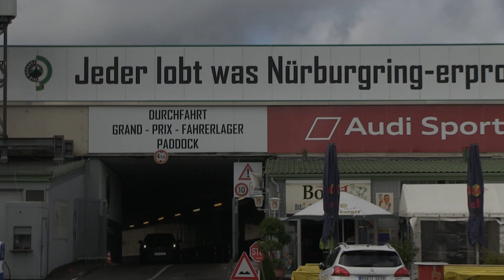【Spyder7】Toyota C-HR scoop!!